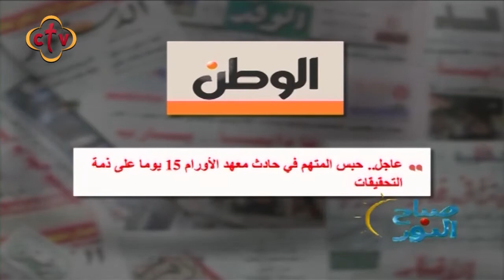هام حبس الأرهابي حسام عادل المتهم فى حادث معهد الأورام | من برنامج صباح النور | مع إسحق يونان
Channel Frequency :
NileSat
Frequency 10815 Horizontal Symbol Rate: 27500 FEC: 5/6
Hotbird
Frequency 11179 Horizontal Symbol Rate: 27500 FEC: 3/4